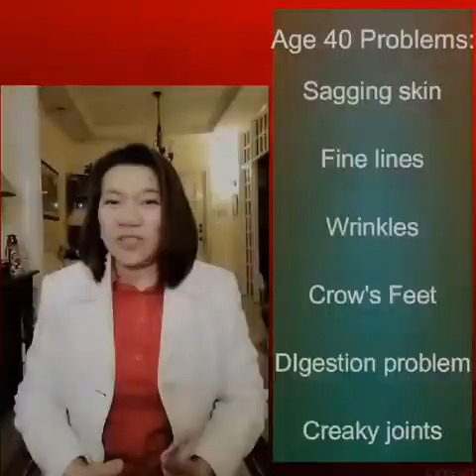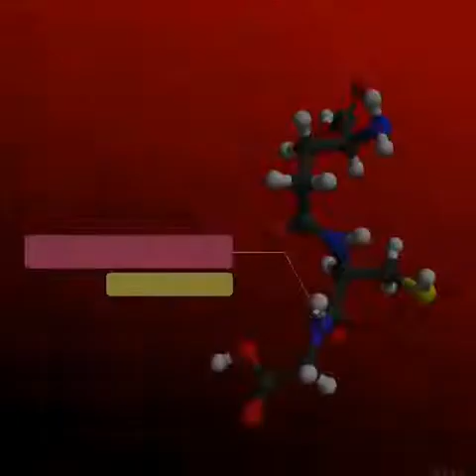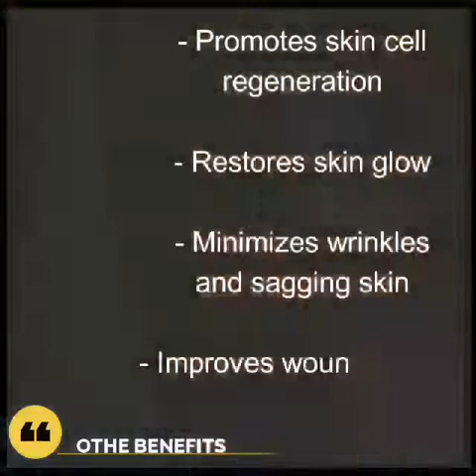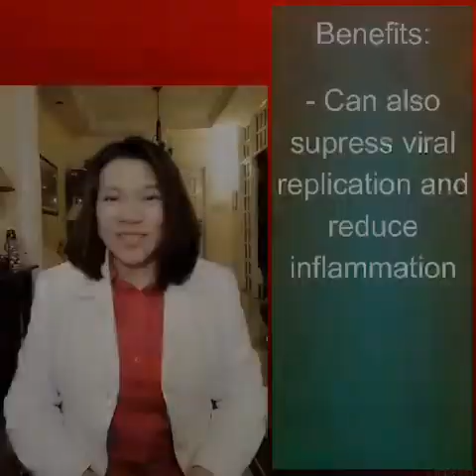~WEEC VITAMIN C & COLLABOOST COLLAGEN BENEFITS & ENGREDIENTS~WEEVOLVE PRODUCTS♡☆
Hello My Blessings welcome to my Channel for todays vedio want to share with you WeEvolve Products  that help our health specially this pandemic.WeeC Vitamin C have Rosehips,Sodium Ascorbate & Zinc engredients and lots of benefits .And also Collaboost Engredients with Collagen + Pearl Powder + Glutathione +NAc that lots of benefits also for our good health.We need this for our protection & our family♡☆

For Order & Inquires Just Click my Online Store to see the WeEvolve Products

Stay safe & health.God bless us
Kamsahamnida mga Chenngu.Saranghe♡☆